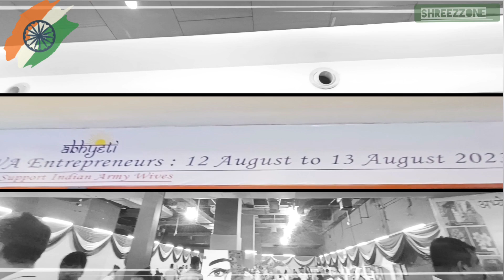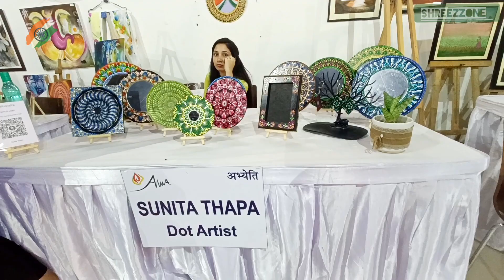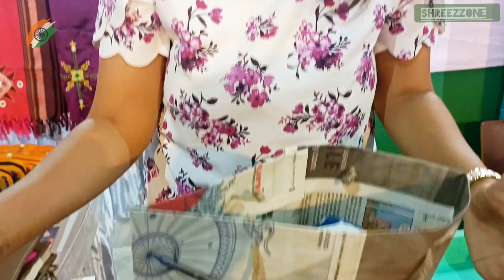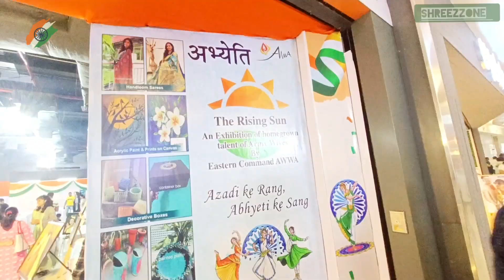Abhyeti exhibition ll Kolkata ll Independence day shreezzone ll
video topic -

Hallo peoples !! Visit my YouTube channel at every day. You will get some information from my video. I hope you all will enjoyed my travel & events videos.share your valuable
 comments in comments section.

Video Editing, picturization everything done by myself...  😊